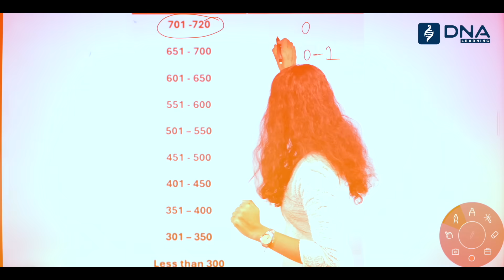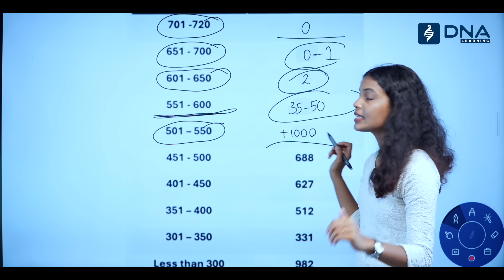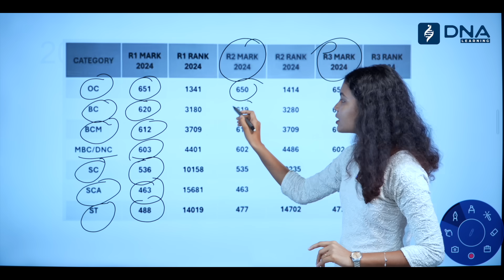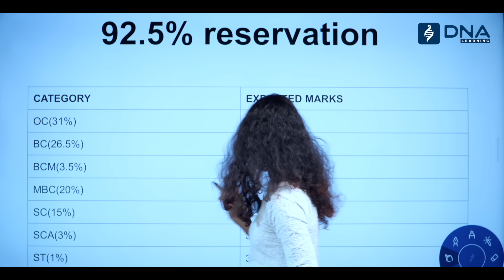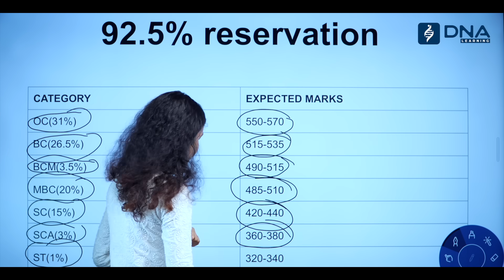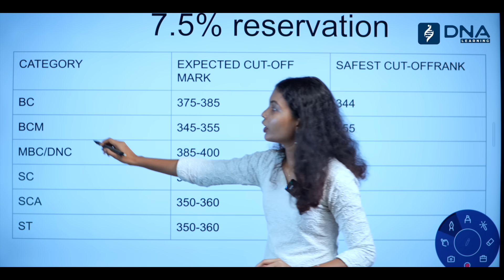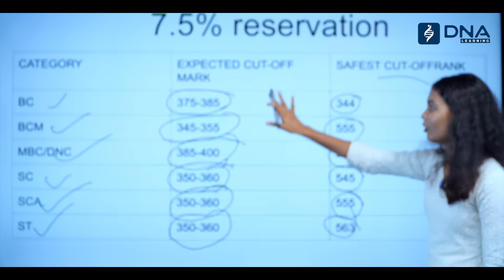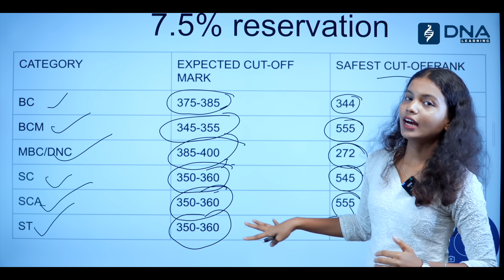NEET 2025 Cutoff Trends Explained | DNA Learning Tamil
Are you curious about the NEET 2025 cutoff marks and how they will compare to NEET 2024? This video from DNA Learning Tamil gives you a comprehensive analysis and cutoff prediction based on trends, previous year data, and expert insights.

Every year, thousands of NEET aspirants anxiously wait to know the cutoff marks for different categories to plan their preparation and career path. Understanding cutoff trends helps students set realistic goals and tailor their preparation accordingly.

In this detailed discussion, our experienced mentors break down:

The expected cutoff scores for NEET 2025 in comparison to NEET 2024

Factors affecting the cutoff like exam difficulty, number of candidates, and reservation policies

How to strategize your NEET 2025 preparation to surpass the expected cutoff

Insights on category-wise cutoff predictions (General, OBC, SC, ST, EWS)

Tips on how to maximize your score based on these predictions

🎯 Why This Video Is Important:
Provides a clear understanding of NEET 2025 cutoff expectations

Helps aspirants set achievable goals and stay motivated

Assists students in planning their preparation with a cutoff-focused strategy

Offers expert insights which are often overlooked by students

Crucial for repeaters, first-time NEET takers, and long-term aspirants

👩‍🎓 Who Must Watch This Video:
All NEET 2025 aspirants aiming for MBBS, BDS, and other medical courses

Students preparing for NEET in Tamil Nadu and across India

NEET 2024 repeaters planning their next attempt

Parents and mentors guiding NEET aspirants

Anyone interested in understanding medical entrance exam trends

🏫 About DNA Learning Tamil:
DNA Learning Tamil is a trusted NEET coaching institute offering:

Expert guidance from highly experienced faculties specializing in Tamil-medium teaching

Comprehensive courses covering NEET syllabus with in-depth concept clarity

Regular updates on exam trends, cutoffs, and important notifications

Online and offline coaching options tailored to Tamil-speaking students

Personalized mentorship to help students improve their weak areas and boost confidence

Join thousands of successful NEET aspirants who trust DNA Learning Tamil for their medical entrance exam journey!